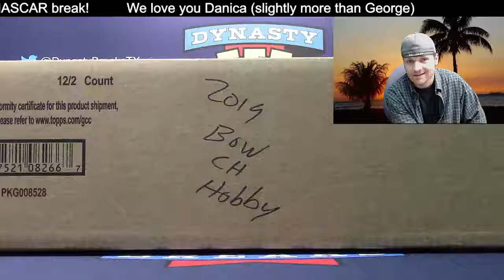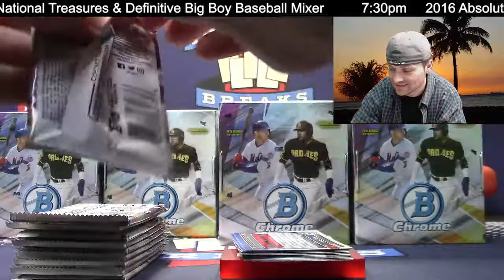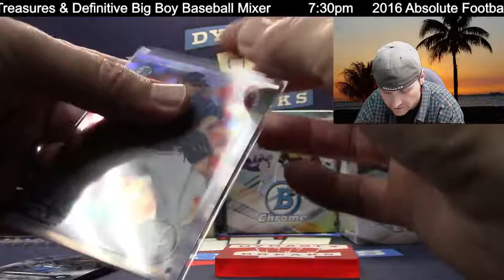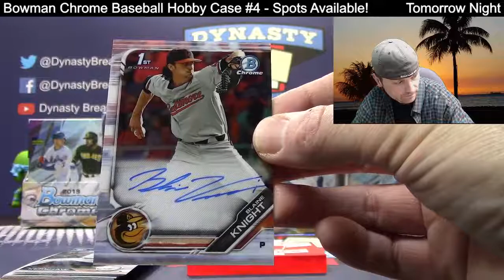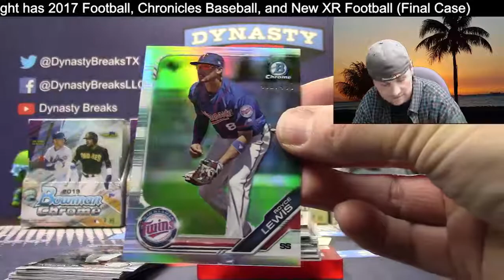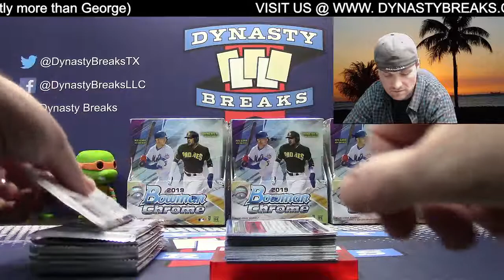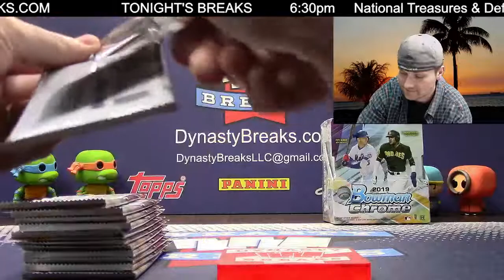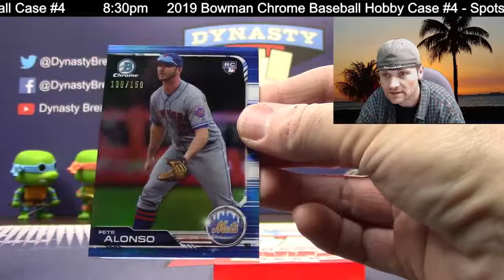2019 BOWMAN CHROME BASEBALL CARD 12 BOX HOBBY CASE BREAK #4 SPORTS CARDS